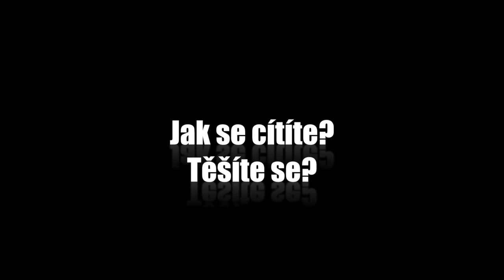Otázky - Jiří Werich Petrášek - Show Jana Krause 27. 12. 2013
Štefan Margita, Vendula Kalusová, Jiří Petrášek.

Datum a místo veřejného natáčení: @ArchaTheatre, Praha, čtvrtek 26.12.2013, 19.30 hod.

Do tohoto dílu Show Jana Krause přijali světoznámý operní pěvec, slovenský tenorista Štefan Margita, evangelická farářka a dula Vendula Kalusová a ředitel Evropské obchodní akademie v Děčíně a syn Jana Wericha Jiří Petrášek.

👉 Zúčastněte se natáčení! 👈
🎟️ Vstupenky si můžete zakoupit v předprodeji na portálech GoOut.net a Ticketportal.cz, přičemž každý z těchto distributorů nabízí vstupenky pro jiný segment v hledišti, a na pokladně Divadla Archa.
🎭 On-line zakoupíte vstupenky rovněž na webu (pouze GoOut) a v aplikaci (pouze TicketPortal) Show Jana Krause